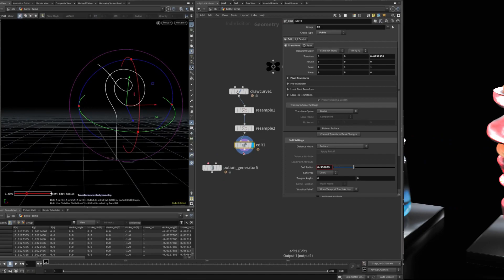Houdini Potion / Flask HDA Demonstration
Potion/Flask HDA / OTL
Houdini 19.5 + SideFX Labs
Quick timelapse demo.